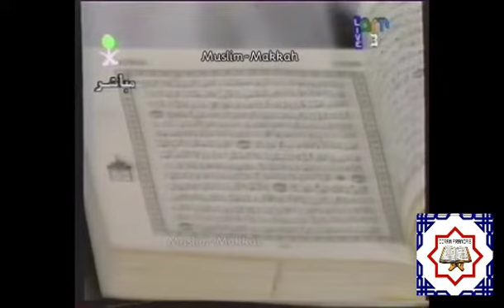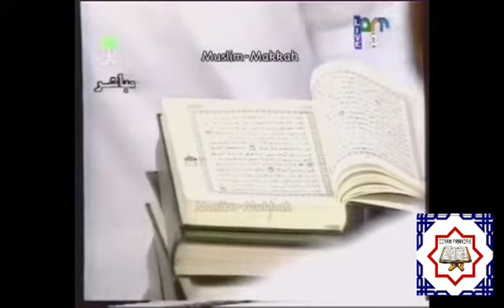Sourate Al Kahf - Shuraim + Minshawi + Sudais